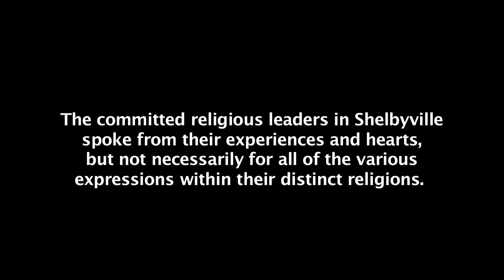Shelbyville Multimedia: "Pastor Stephen Part 2: God's Children"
Are interreligious relationships possible in a small town like Shelbyville?  Pastor Stephen and Imam Mohamed have a first conversation.

Do you want to embed this webisode? Just fill out the information on the following brief form, and we'll grant access to your domain